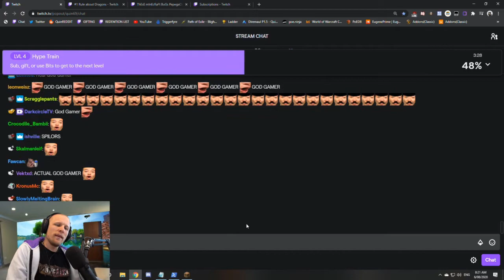QUIN HITS THE ENDER DRAGON ! | Daily Minecraft Moments!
[00:00] - Quin hits the ender dragon | by
[00:26] - rip33 | by
[00:56] - Malena get's omegarolled | by
[01:56] - Quin jumps off end tower | by
[02:22] - ? | by
[02:58] - gachiGASM haHAA | by
[03:20] - uhhhhh eso duele | by
[03:48] - Viva Mxico Cabr***es | by
[04:48] - MAD | by
[05:48] - 3 | by
[06:37] - El grito ms aterrador de Rubik xD | by
[06:44] - MrMouton Feelsweirdman | by
[06:49] - First Stream | Modded Minecraft | by
[07:19] - quin falls | by
[07:45] - tubbos answer to the poggop video | by
[07:55] - BLAST OFF | by
[08:55] - LANGUAGE. | by
[09:13] - quin the gaming warlord saved from dying | by
[09:39] - Welcome to Coom Central. Next stop, your wife. | by
[10:00] - darkleonard2 joins Dream SMP | by
[10:44] - Nick can't count | by
[11:24] - Crunk | by
[12:24] - off | by
[13:23] - Fabo macht den Server kaputt | by